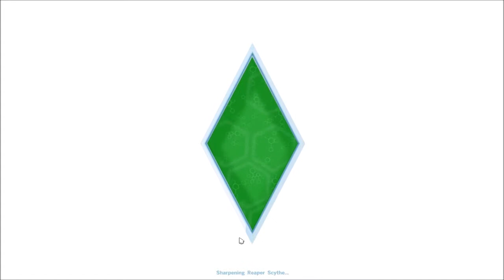Let's Play The Sims 4 Part 4- Mariah Gets A Boyfriend... Peeping Tom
Mariah gets a boyfriend, and a random guy walks into the bathroom & WATCHES Mariah PEE!